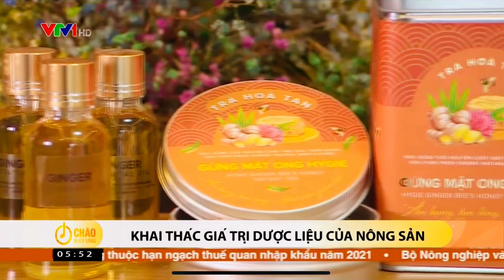Dược liệu, Bạc hà chanh sả Lemon Balm tại Hậu Giang - VTV1 MC Khánh Long